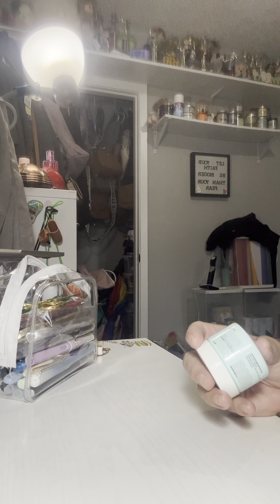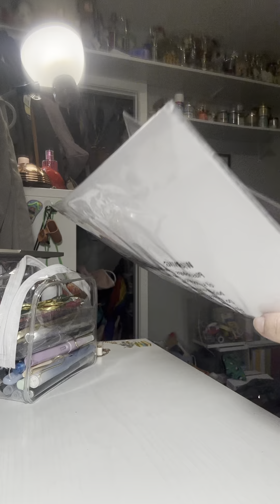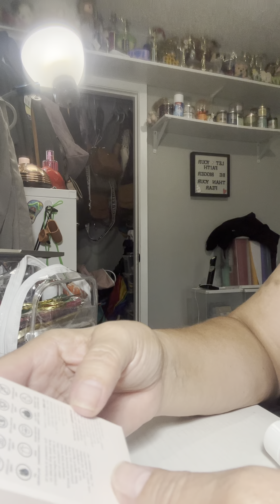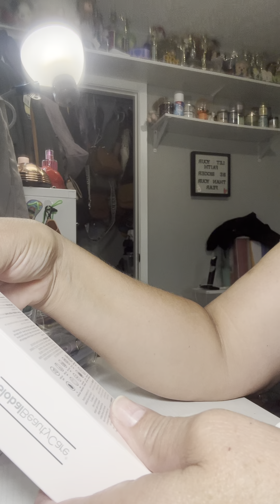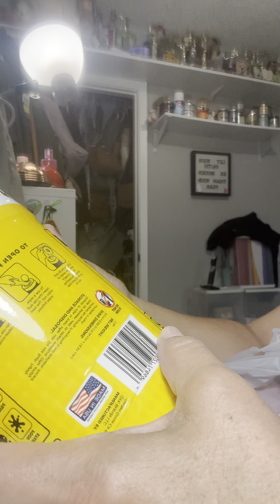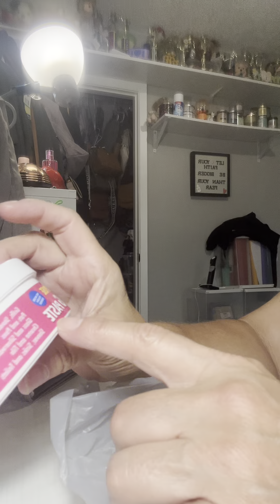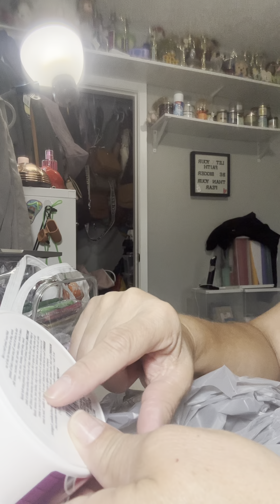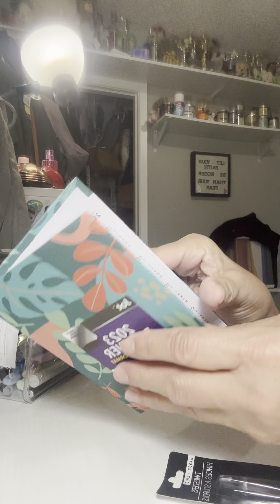Look @ the Dollar Tree…cute skin care🥰💕